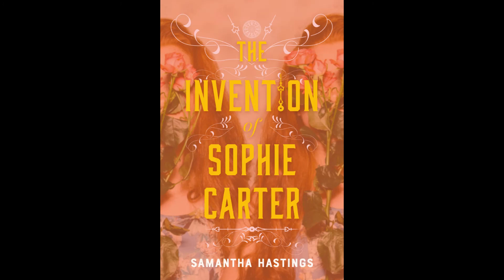The Invention of Sophie Carter: Ch 1